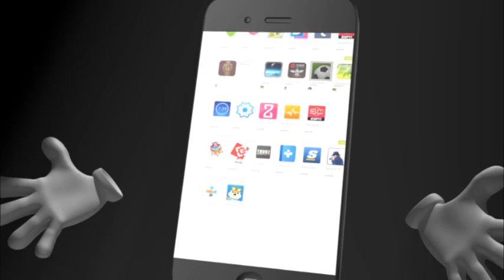နာဂစ္ဒုကၡသည္မ်ားကို ျပန္လည္ေနရာခ်ထားရန္ စာရင္းေကာက္ယူမႈ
နာဂစ္ဒုကၡသည္မ်ားကို ျပန္လည္ေနရာခ်ထားရန္ စာရင္းေကာက္ယူမႈ ေျမျပင္အခ်က္အလက္မ်ားႏွင့္ ကြဲလြဲေန
ဒုကၡသည္မ်ား စိတ္ပ်က္၍လူဦးေရးေလ်ာ့နည္းေအာင္ အစိုးရပိုင္းမွ လုပ္ေဆာင္ေနသည္ဟု ေ၀ဖန္မႈမ်ားရွိ